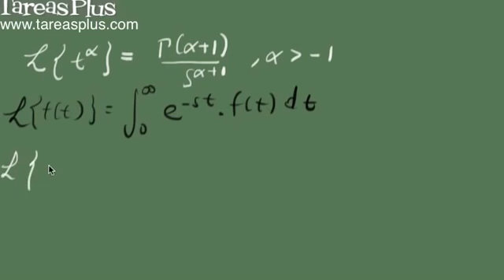Relación entre la función gamma y la Transformada de Laplace (demostración)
ESTE VIDEO ES UNA VISTA PREVIA DEL CURSO ‹‹ECUACIONES DIFERENCIALES›› DE TAREASPLUS.COM

Descripción de la Lección:

Demostración de la relación entre la función gamma de euler y la transformada de laplace de una función potencial racional

La demostración parte de la definición de ambas funciones como integrales impropias para mostrar la igualdad que establece que la transformada de laplace de t^a es gamma de a+1 entre s^(a+1)

En nuestros videos anteriores acerca de transformada de Laplace, habíamos dicho que la transformada de Laplace de t^α era igual a Γ(α+1)/s^α+1, cuando α es mayor que -1. En este video se muestra de dónde nace esta propiedad, para lo cual se parte de definir las funciones como integrales impropias para demostrar la definición anteriormente dada. Como se ve en el video se define la transformada como una integral y se reescribe en términos de otra variable para demostrar precisamente la definición dada inicialmente. Debe recordarse también la definción de Γ(x) como una integral, para pasar a definir Γ(α+1). Si debe entonces demostrar que la transformada de Laplace definida como integral, es igual a la definición de la Γ (α+1) dividido entre s^α+1. Se sustituye st por la variable w, por lo cual debemos cambiar también los intervalos de la integral, pues la idea es convertir la integral que está en términos de t, a una integral en términos de w. Siempre que tengamos la función Γ(x) tenemos que garantizar que lo que está dentro del paréntesis sea mayor que cero.